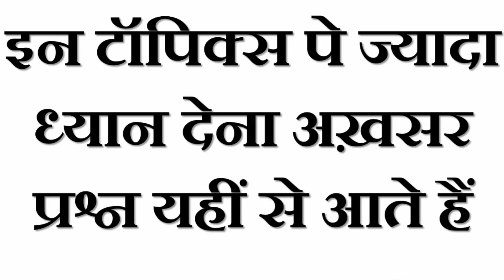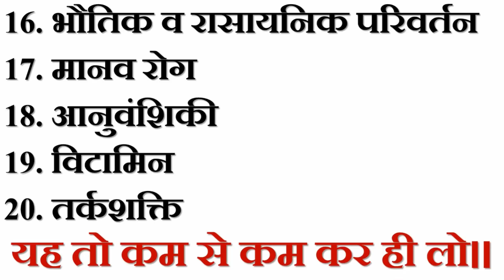उद्योग निरीक्षक Industry inspector Udyog Nireekshak Exam Cutt Off 2018 & Result RSMSSB Recruitment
पीडीएफ नोट्स के लिए टेलीग्राम जॉइन कर लीजिये
स्तों ये सारे Important GK के लिंक है इनको एग्जाम से पहले जरूर देख कर जाना PDF GK Questions Hindi | सामान्य ज्ञान प्रश्न बैंकिंग, IBPS, SSC, RAS, BPSC, RPSC, UPPSC, MPPSC, HPSC, UKPSC के लिए